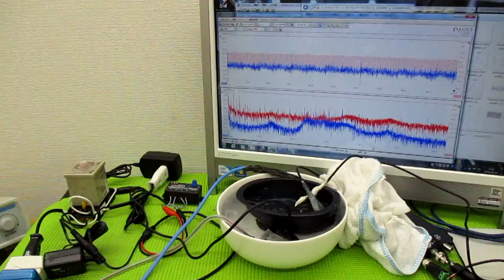オリジナル超音波システムの開発技術 ultrasonic-labo